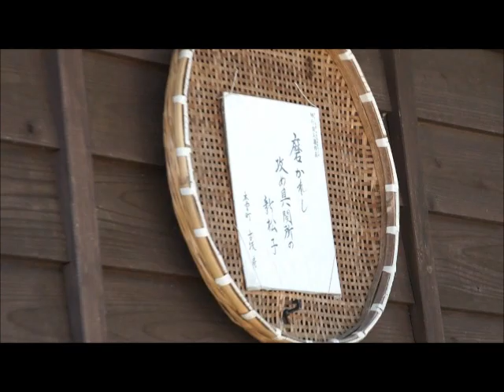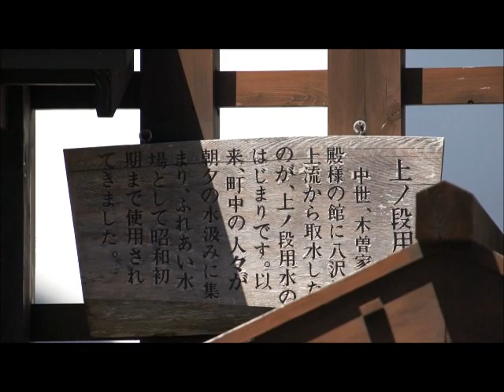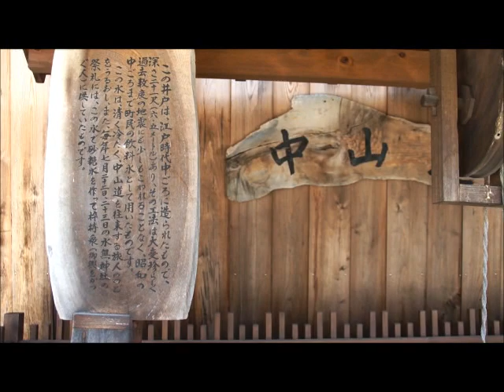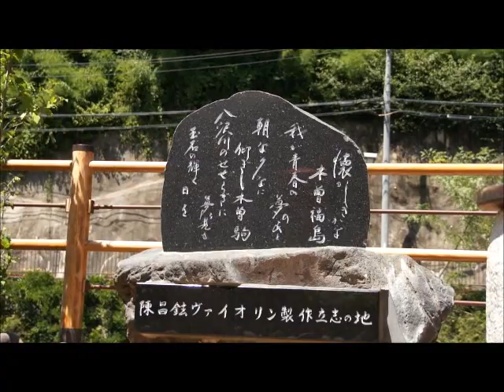中山道福島宿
木曽福島へ行ってきました。
戦国の雰囲気を残している宿場町でした。